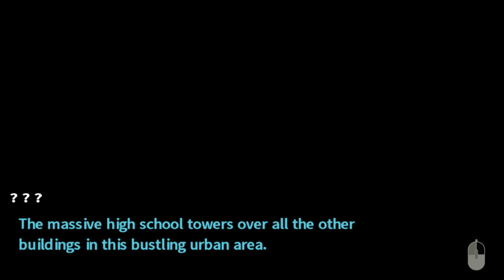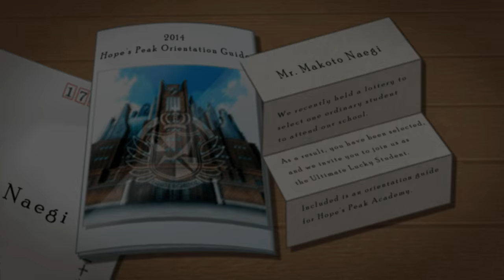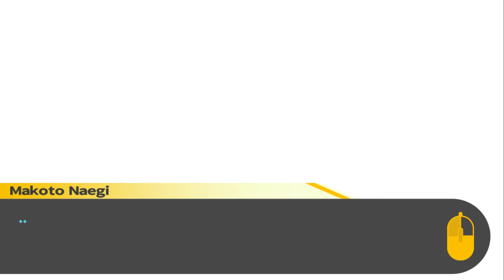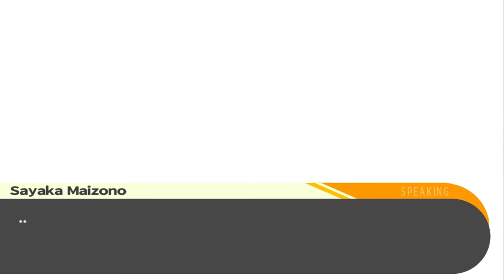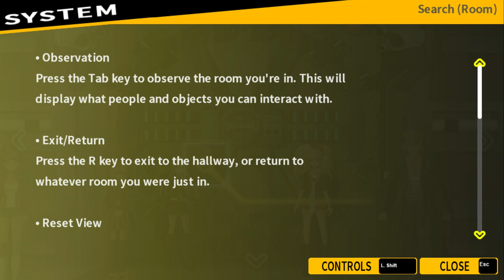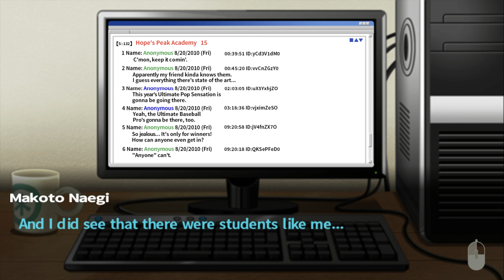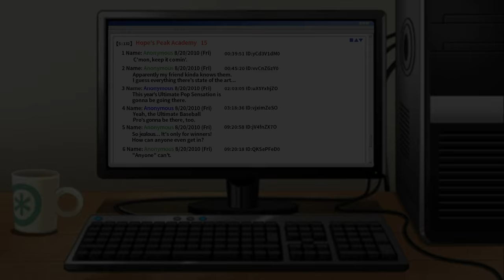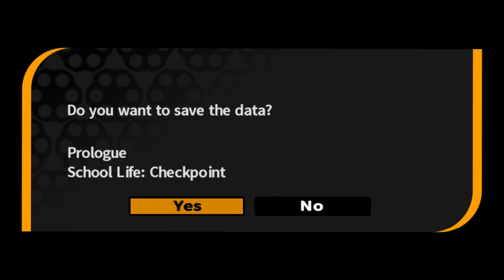Let's Play Danganronpa: Trigger Happy Havoc (Blind) - Part 1 [So Lucky]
Let me be honest:  I have no frigging idea what's going on. This is Danganronpa: Happy Trigger Havoc! Let's enjoy this insane adventure!

I'm playing the PC version of Danganronpa: Trigger Happy Havoc in this LP.